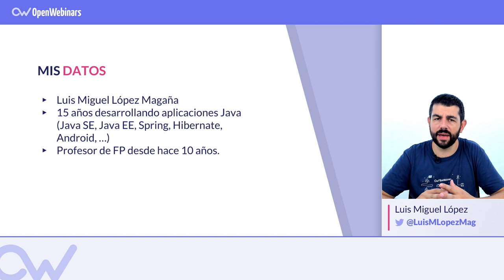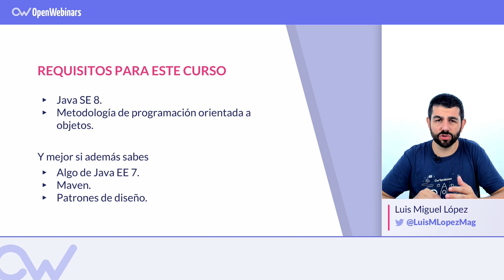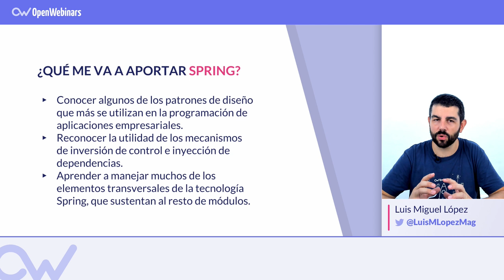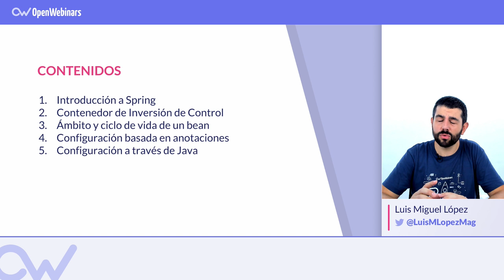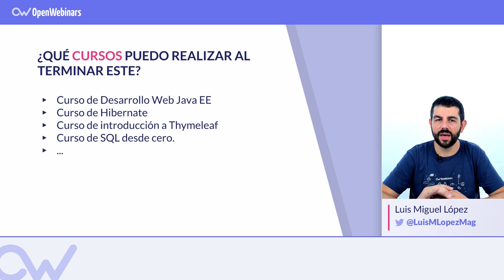CURSO SPRING CORE 5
Para que aproveches este curso al máximo, es necesario tener conocimientos sólidos en Java.

►  Conocer los patrones de diseño  más usados en aplicaciones empresariales.
►  Conocerás qué es Spring y cuales son los módulos que conforman esta tecnología.
►  Uso los mecanismos de inversión de control e inyección de dependencias.
►  Instalar el entorno de trabajo necesario para empezar a trabajar con Spring.
►  Conocerás cómo crear tus propios beans, utilizando diferentes mecanismos.
► Aprenderás a utilizar el contenedor de inversión de control de Spring.